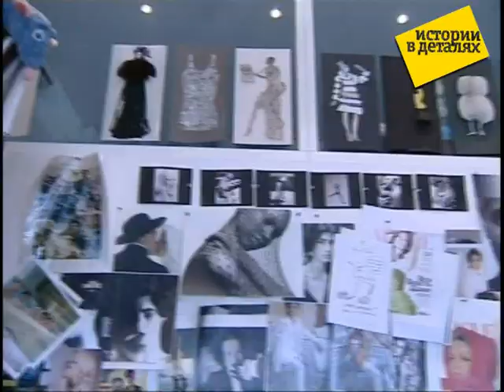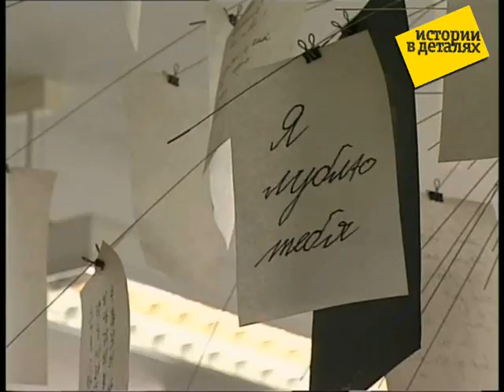Истории в Деталях - Алёна Долецкая (часть 1 из 2 )